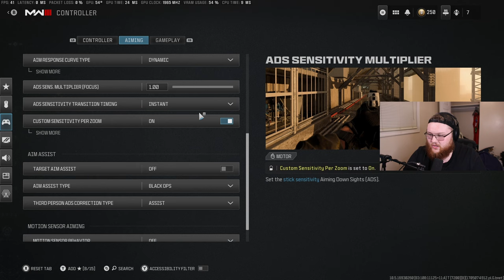My Take On ReWASD